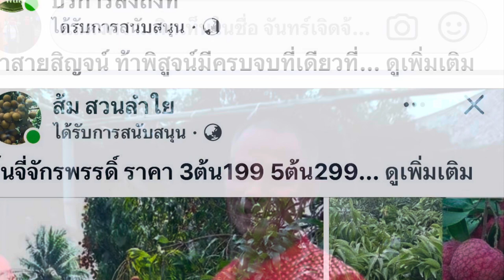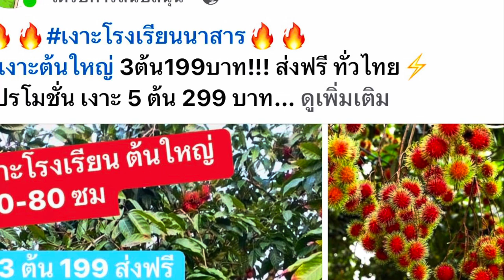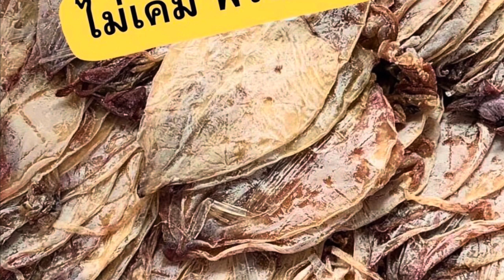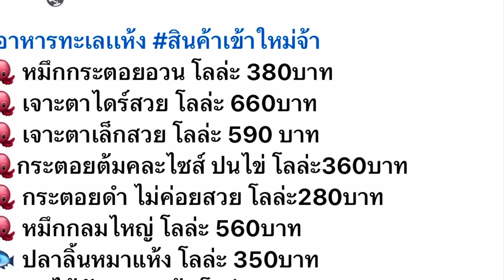ในเฟสบุ๊คมีพวกขายของหลอกลวงเยอะมากดูและฟังเป็นแนวทาง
ระวังตกเป็นเหยื่อ